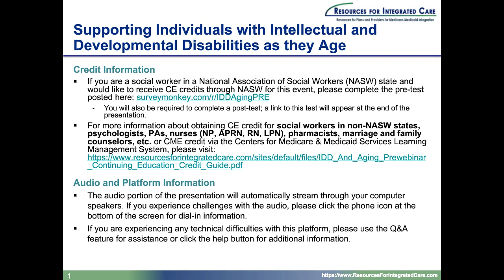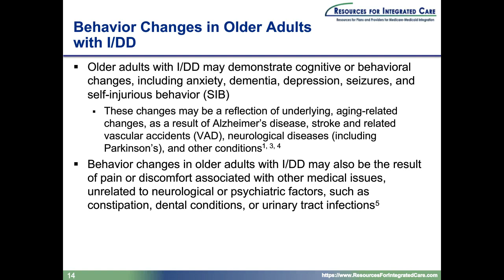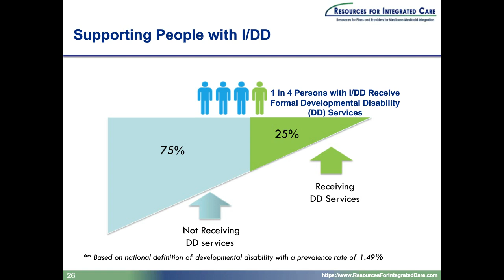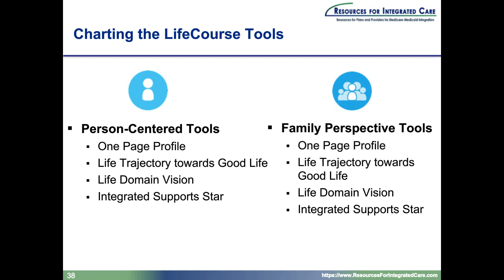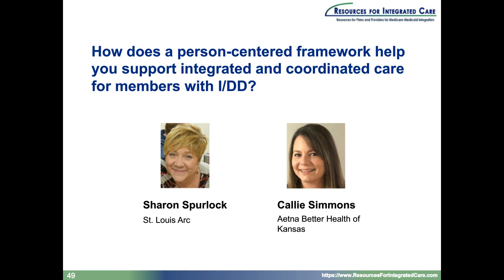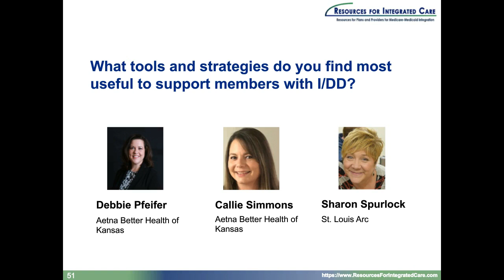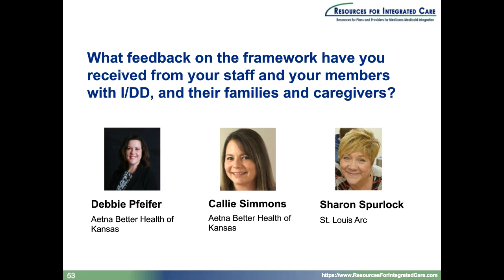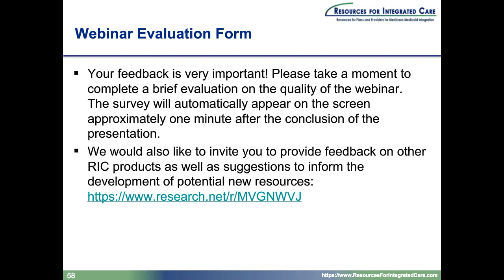Supporting Individuals With Intellectual And Developmental Disabilities (I/DD) As They Age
Nationally, the number of adults with intellectual and developmental disabilities (I/DD) over the age of 60 is steadily increasing and by 2030, the number of adults with I/DD aged 60 and older is projected to reach 1.2 million people. The physical, cognitive, functional, and behavioral changes that are associated with the aging process typically manifest earlier and in different ways for individuals living with I/DD.These differences may raise unique challenges for clinicians, health plans, and providers who are engaged with individuals with I/DD and their families and caregivers. As a result, there are emerging opportunities for health plans and providers to support aging individuals living with I/DD and their families and caregivers through comprehensive, integrated care that addresses the needs of the whole person across the life span.

During this webinar, speakers shared lessons learned and strategies for providing care for dually eligible individuals with I/DD across the lifespan.